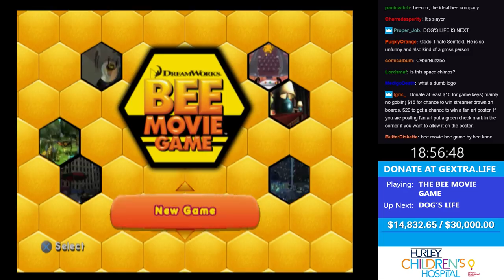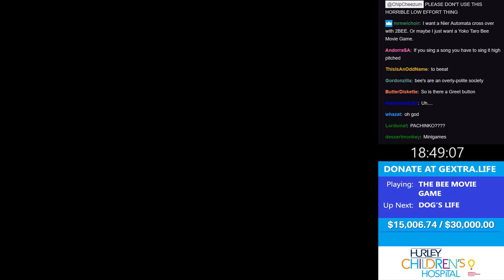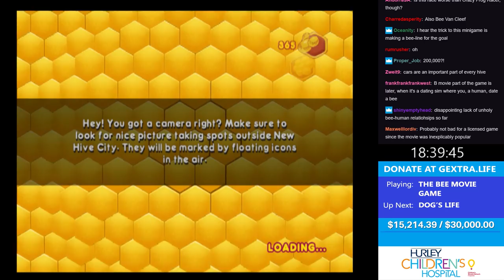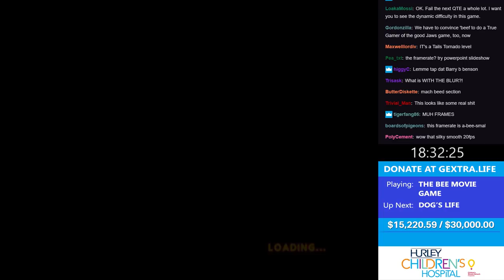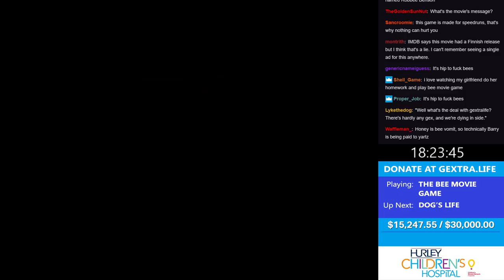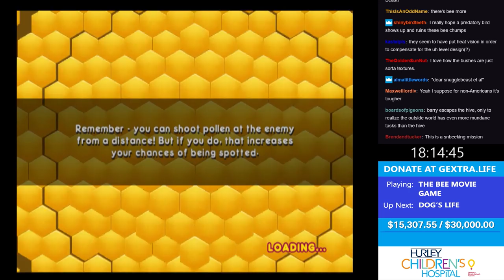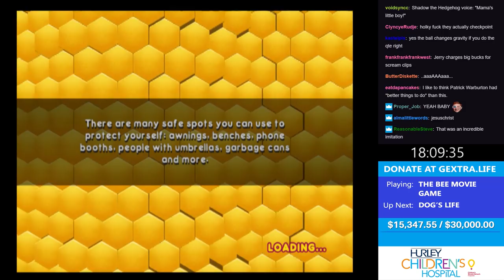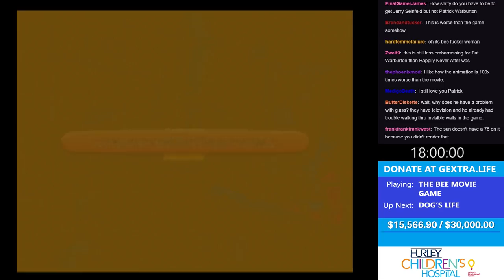#8 - The Bee Movie Game (Gextra Life '17)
It's The Bee Movie Game except every time someone donates we play more of The Bee Movie Game.